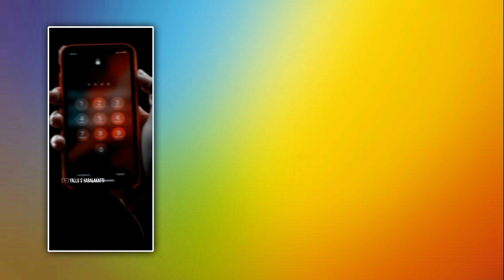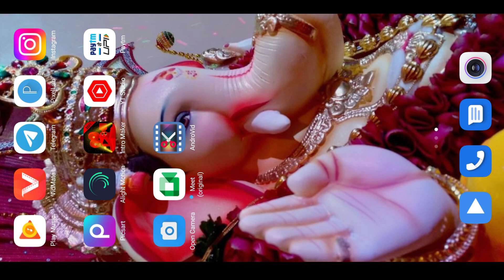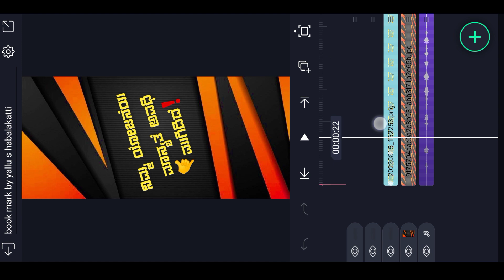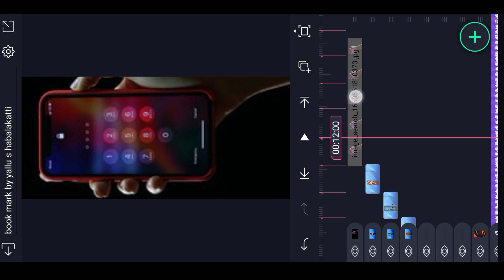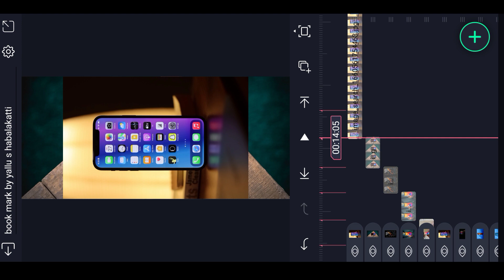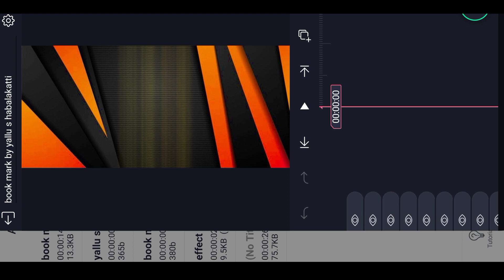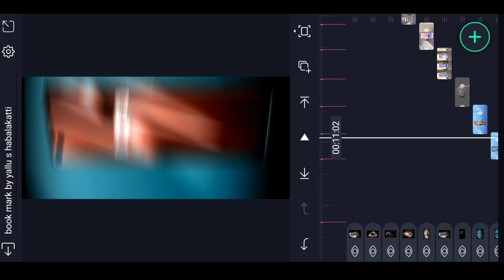mobile recharge dialogue WhatsApp status editing video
➡️👍ಲೈಕ್ ಮಾಡಿ
                 ➡️🔄  ಶೇರ್ ಮಾಡಿ
                                 ➡️🔔ಸಬ್ಸ್ಕ್ರೈಬ್ ಮಾಡಿ
                                            ➡️🤝ಸಪೋರ್ಟ್ ಮಾಡಿ